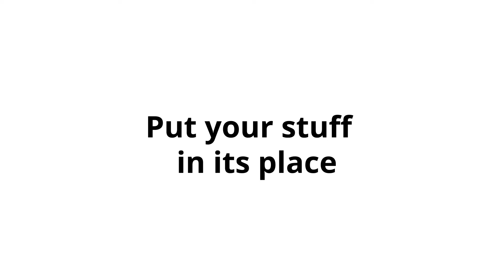KOOVA WALL MOUNTED LAWN AND GARDEN SPRAYER HOLDER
Mount Your Pressure Sprayer with a Wall-Mounted System

Whether you’re an avid gardener or you just spray your yard down for weed and bugs every year, it’s important to keep your weed killer and pest control off the ground and away from kids or pets. That’s why we developed the easy-to-install wall mounted Koova Lawn and Garden Sprayer Holder that easily attaches to a garage wall, strong wooden fence, or even the back of your house. This keeps it out of reach while still making it super accessible when you’re gardening or caring for lawns, plants, and vegetables.

UNIVERSAL PRESSURE SPRAYER WALL MOUNT - This garden sprayer holder keeps your sprayer off the ground and organized with other gardening tools so you can quickly access it for spraying for bugs, insects, or weeds. Fits most round pressure sprayers up to 2.5 gallons.
BLACK POWDER COATED FINISH - Each heavy-duty lawn and garden sprayer mount is made with heavy gauge steel that’s rust and corrosion resistant as well as able to withstand extreme outdoor conditions (for outdoor installations).
SUPPORTS MOST PRESSURE SPRAY BOTTLE BRANDS - These Koova sprayer mounts can be used with most of the common pressure sprayer bottle systems you’ll find at Home Depot, Lowes, Menards, and other general stores. Simply slide the bottle into place and the mount holds firm.
QUICK AND EASY INSTALL - You can easily mount a sprayer holder in a garage, shed or outdoors for easy access when needed.
ZERO-RISK CUSTOMER SATISFACTION - Manufactured and packaged in the United States, this wall-mounted lawn and garden sprayer holder is backed by responsive customer support, fast and reliable shipping, and our no-risk satisfaction guarantee.